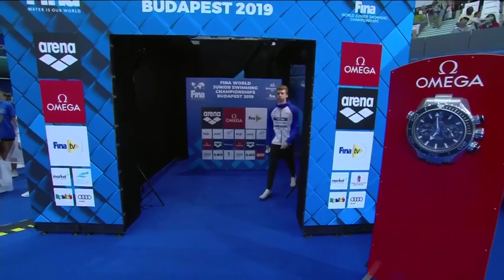400m 4N 4:16.37s RECORD DE FRANCE Final Worlds Junior Swimming Championship 2019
400m Individual Medley Men - Worlds Junior Swimming Championship 2019
Finale - RECORD DE FRANCE
56.88
1.07'77
1.12'74
58.98
Budapest, Hongrie
2019